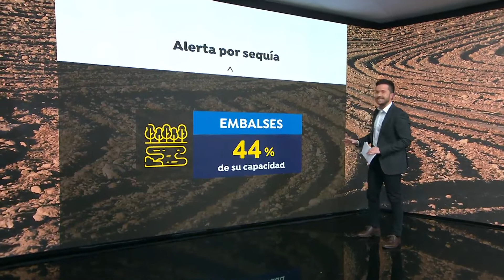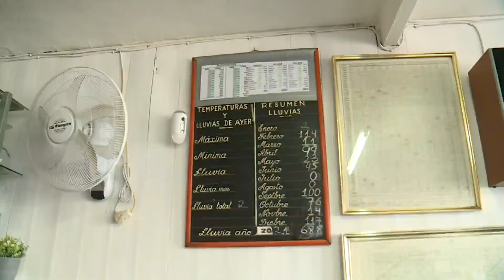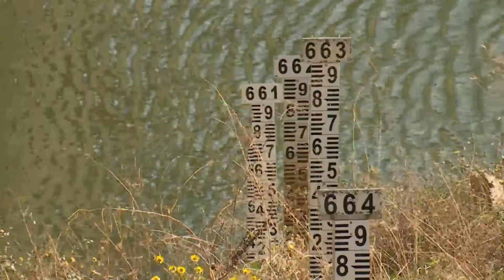BigDatosA3N​ | La sequía pone al campo en alerta y el rendimiento podría reducirse un 80%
Los embalses están al 44% de su capacidad. Algunos expertos auguran que podríamos estar ante el inicio de un largo periodo de sequía.